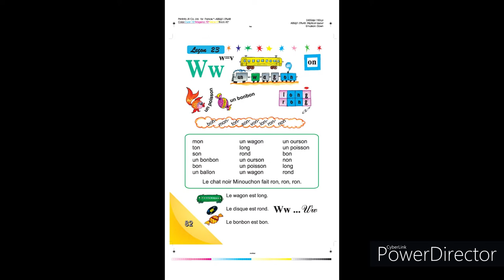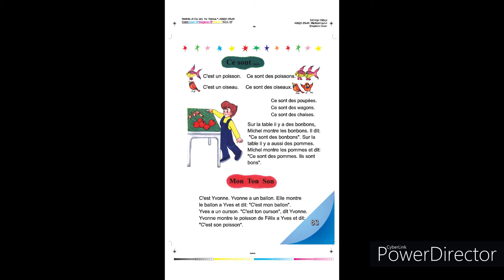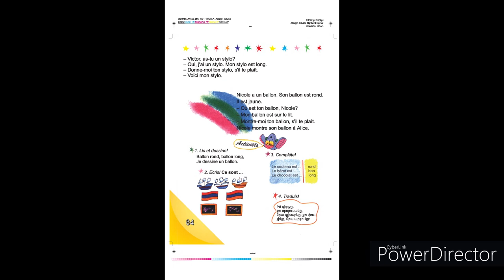Tnayin ashxatanq, Francais 3, Das 23